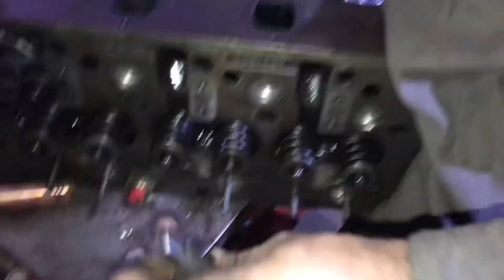Raprngi haed messi 260